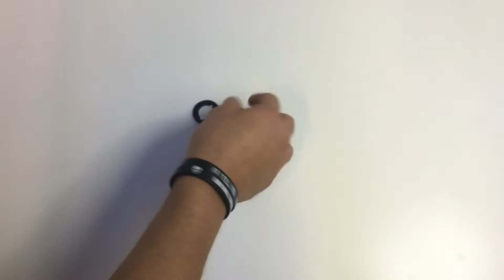TM4 SC-CS Commando Schubschaft Gen. II für HK416 **NEU**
Nach langer Wartezeit endlich verfügbar der neue SC-CS Commando Schubschaft für die TM4 HK416. Er ist eine Sonderanfertigung der speziell für die HK416D von Umarex im kaliber 0.43 passt.

Der Schubschaft ist extrem hochwertig und von der Qualität fast mit dem Original zu vergleichen. Er wurde komplett aus metal gefertigt und kann im Rastenverfahren durch druck auf die zwei Spannklemmen in 2cm Schritten ein oder ausgefahren werden.

Im Lieferumfang ist alles dabei was benötigt wird um den Schaft an der HK416 zu montieren es wird lediglich Werkzeug benötigt. Er wird serienmäßig mit zwei verschiedenen Schaftkappen / Schulterstüzen geliefert einmal klein und einmal groß. Diese können innerhalb von Sekunden umgebaut werden.

Lieferumfang:

1 x Schubschaft SC-CS Commando für HK416
1 x Adapterplatte SC-CS HK416
1 x Spezialschraube SC-CS HK416 (bereits im Schaft verbaut)
1 x Aufkleber SOLIDCORE GERMANY
1 x Aufkleber PLAY MAGFED

ACHTUNG dieser Schubschaft passt nicht ohne modifikationen an die TM4 & RIS da diese konstruktionsbedingt etwas anders gebaut sind. Außerdem wird eine andere Schraube benötigt. Wir haben diesen Schubschaft als Umbaukit bereits umgearbeitet als separaten Artikel verfügbar!